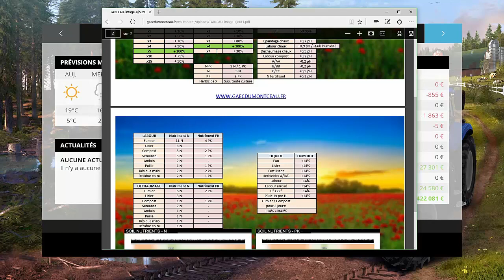FS15 / Bindlbach V2 Soilmod / multi / EP9 / rediffusion du live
Nos partenaires::::::::

On joue sur des serveur en location chez VeryGames :
pour FS15 et ARK:::

Mon site officiel, avec pleins de mods, mes dernières vidéos et plus encore